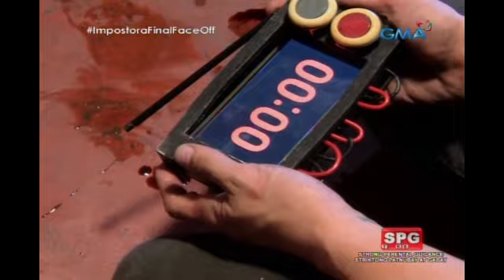Impostora: May babawian ng buhay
Aired (February 08, 2018): Isang pagsabog ang magaganap sa hideout ni Leo. Kaninong buhay kaya ang matatapos?

Watch ‘Impostora,’ weekdays on GMA Afternoon Prime, starring Kris Bernal as Nimfa/Rosette, Rafael Rosell as Homer Alcantara, and Ryan Eigenmann as Dr. Jeremy Soriano. Also included in the cast are Assunta de Rossi, Yuan Francisco, Dayara Shane, Rita Daniela, Aicelle Santos, Sinon Loresca, Vaness del Moral, James Blanco, Elizabeth Oropesa, and Leandro Baldemor.